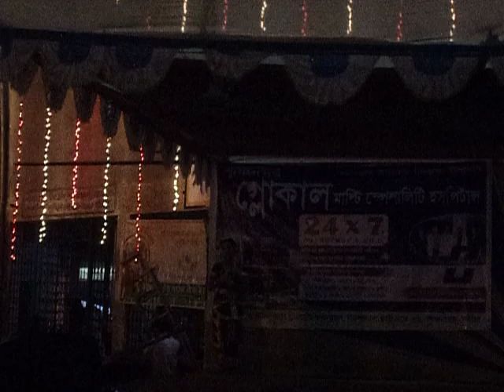Morbhabonare rabindra nirtya by Debyani majumder